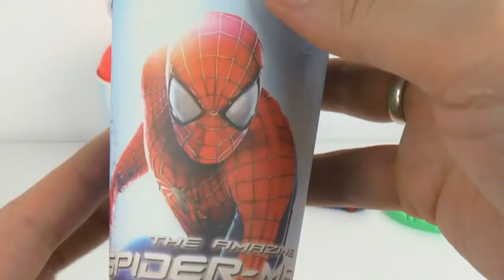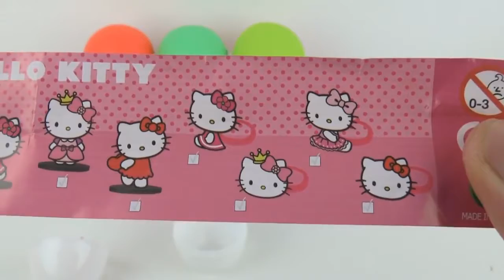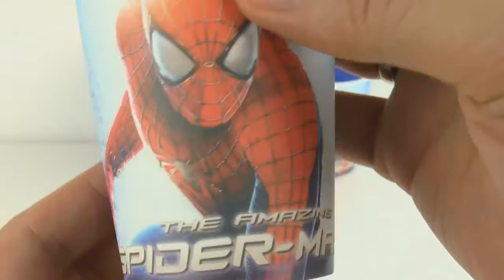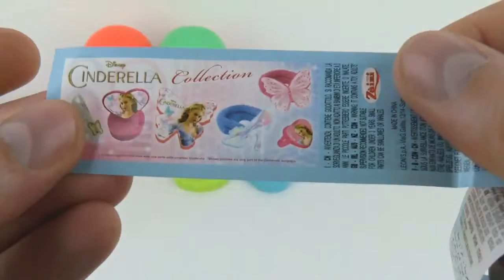Spielen Doh Hallo Kitty Hot Wheels Autos Spielzeug Spiderman Lernen Farben Kinder Überraschung Eier